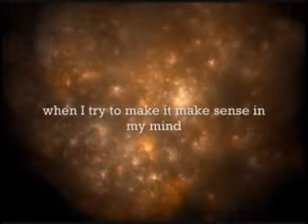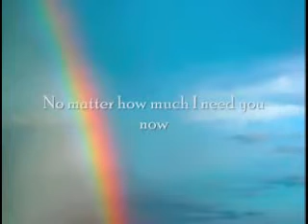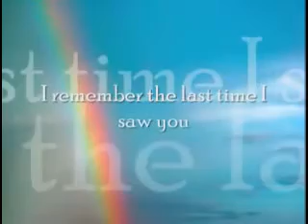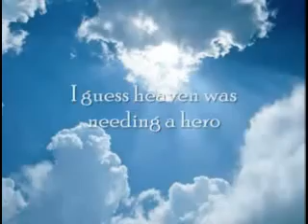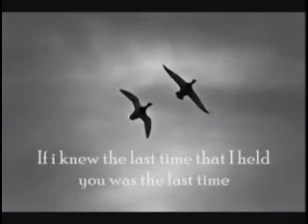REVERSED - Jo Dee Messina - heaven was needing a hero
This video is intended for experienced reversers and those interested in and familiar with reversed speech*

slowed to 98%

Post and follow comments on this video and other reversals at

Video Response to:
Jo Dee Messina - heaven was needing a hero